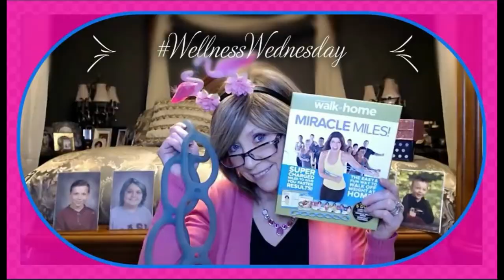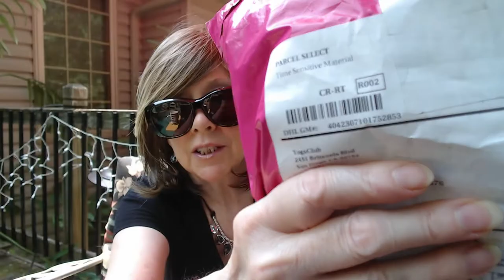Coffee, Tea, Wine & Life ~ The One with the smoke!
if you spend over $30.00 use code:  BESTCOFFEEEVER    for $5.00 off!!
Happy sipping!!

XOXOX
 Nancy